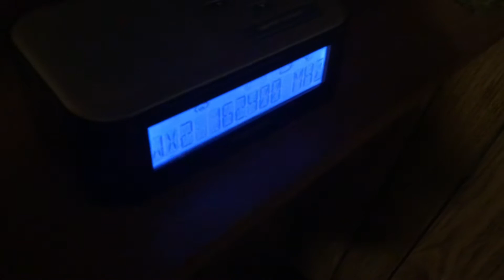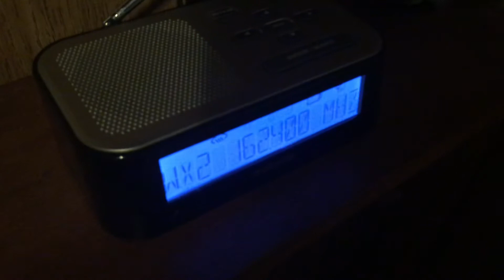Special Marine Warning on WXM57 (EAS #125)